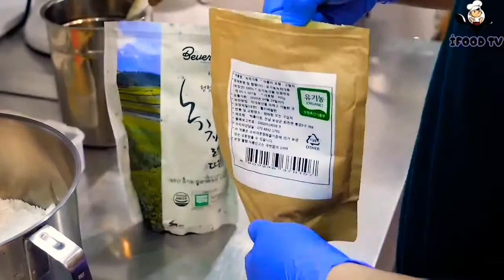Watch how to make puff cake with cream and cheese & Korean street food